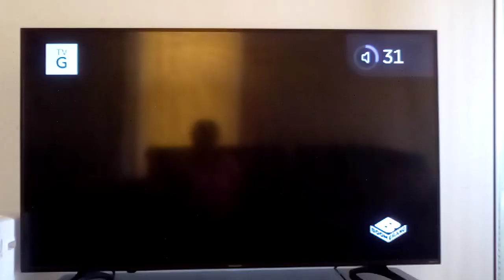This Is The Intro Of The Two Mouseketeers, Award Winning Short 🗡️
This is the academy award winning short where Jerry and his cousin Tuffy fight against Tom in this award winning short